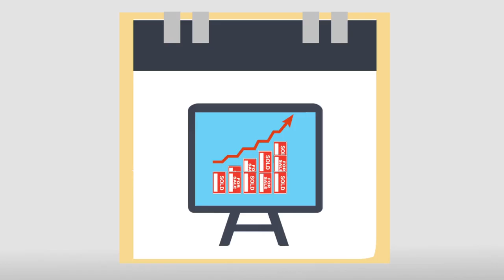Silver & Oak Realty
In the fall of 2016, the concept of Silver + Oak Realty was born out a serendipitous dinner of three friends with three very different real estate backgrounds - luxury condominiums, bank owned properties, and development.

Over several rounds of tapas and a few martinis, they exchanged war stories and deliberated opportunities they saw to disrupt their respective markets. Each solution sought to escalate and personalize the real estate consumer and developer experience.